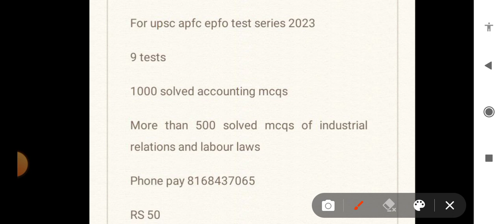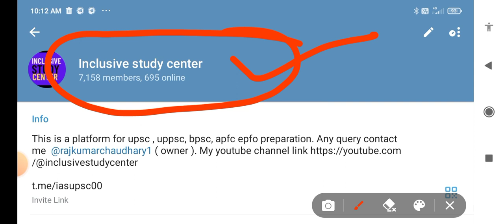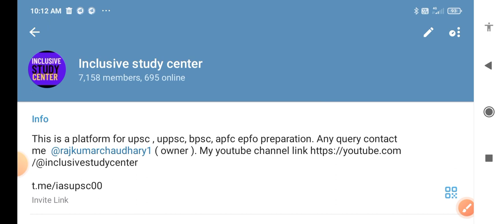upsc apfc epfo strategy 2023 I apfc 2023